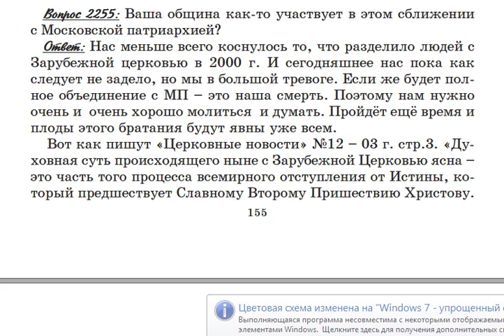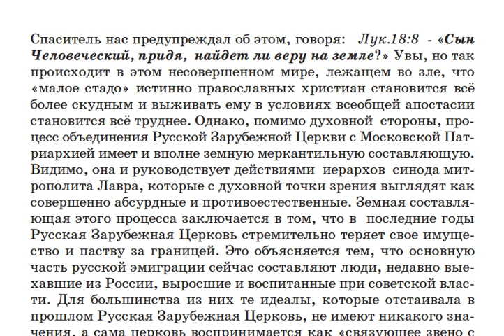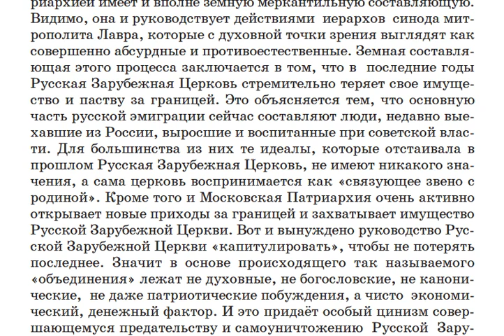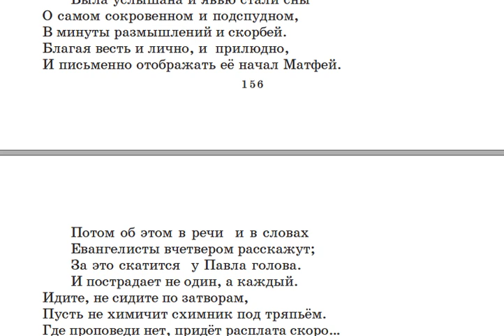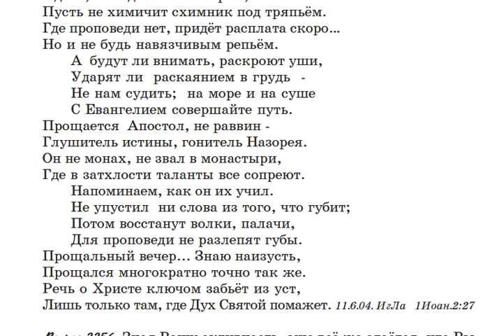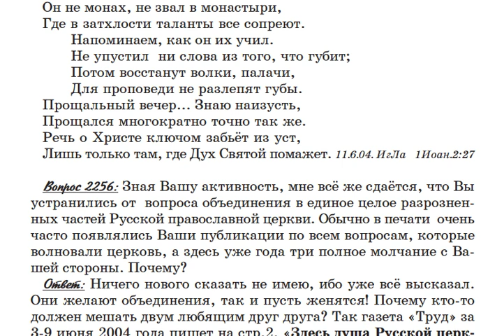2255. Участвовала ли Крестовоздвиженская община в сближении РПЦз с МП?